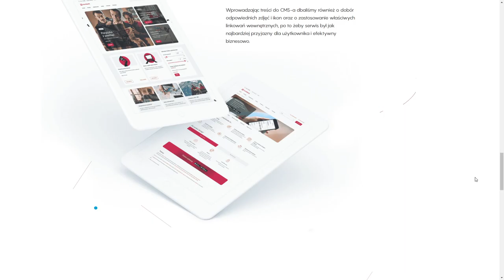Dajemyslowo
Dajemyslowo By Naturaily From Poland
Dajemyslowo use the knowledge from many fields to design effective communication for their customers from different sectors: Fin-tech, IT, telecom, logistics and medicine.